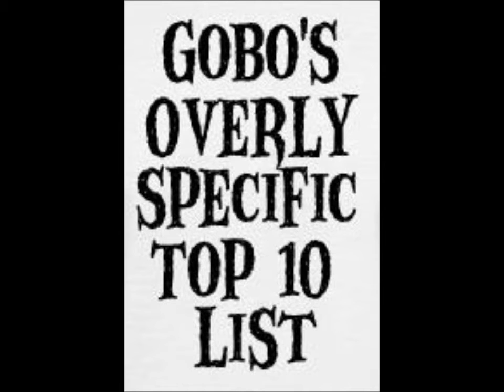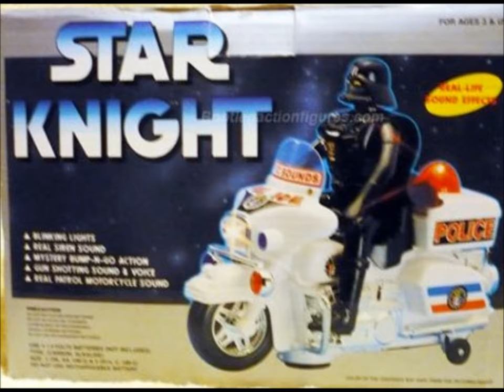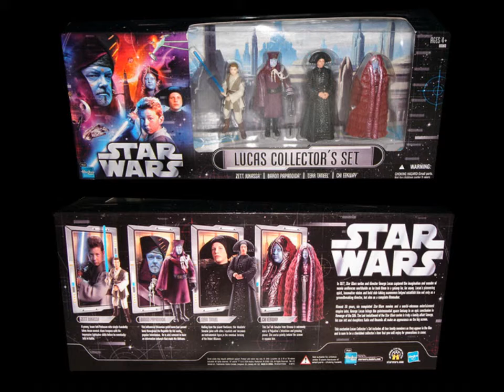Top 10 Wackiest Pieces of Star Wars Merchandise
Star Wars is upon us!!! This is the video you're looking for.